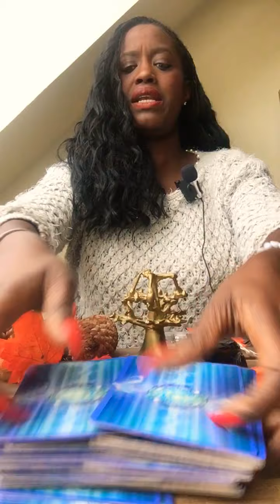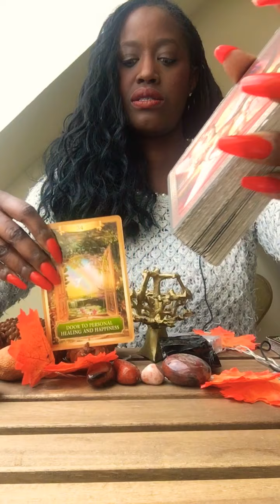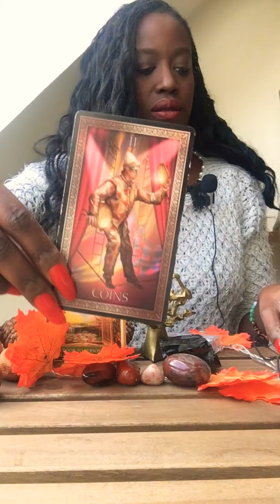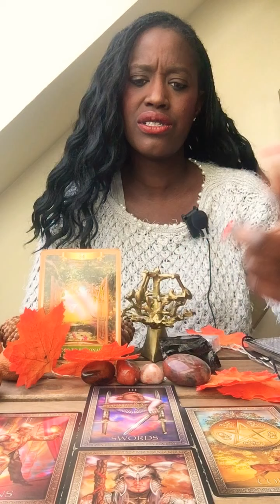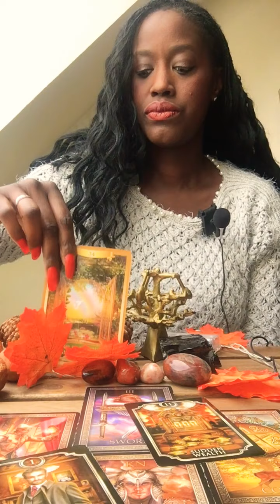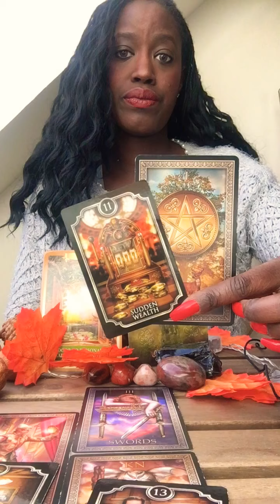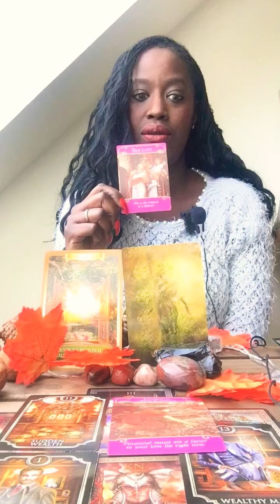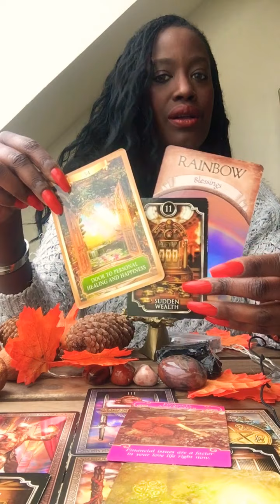SAGGITARIUS-SANTA CLAUSE!!!❤️+💵💶+💎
DECEMBER 2020 GENERAL